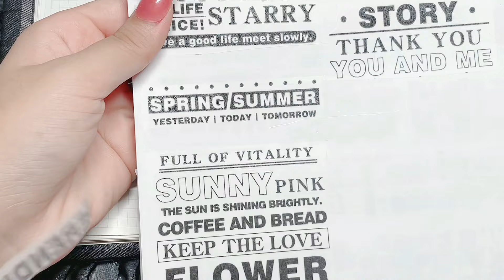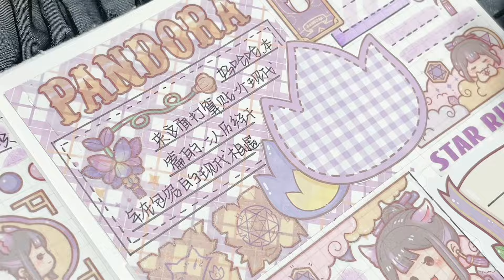👧彭酸酸手帳vlog✨｜🟣紫色小麻薯手帳排版｜💟白噪音聲控手帳｜🌷沉浸式 ASMR｜🌸JournalWithMe｜💟white noise voice activated wallet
本频道致力于提供安全的内容，适合所有年龄段的观众，特别是儿童。 👧彭酸酸手帳vlog✨｜🟣紫色小麻薯手帳排版｜💟白噪音聲控手帳｜🌷沉浸式 ASMR｜🌸JournalWithMe｜💟white noise voice activated wallet